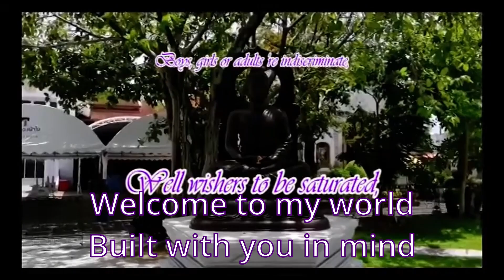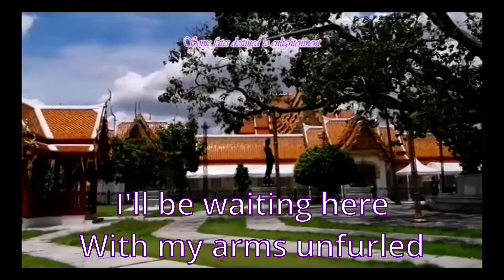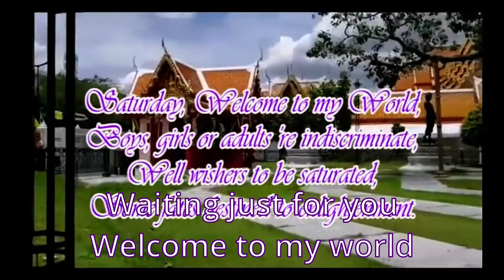Welcome to My World .. Saturday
Saturday, Welcome to my World,
Boys, girls or adults 're not discriminated,
Well wishers to be saturated,
Some fates destined to enlightenment.